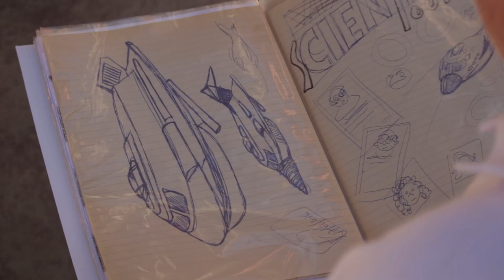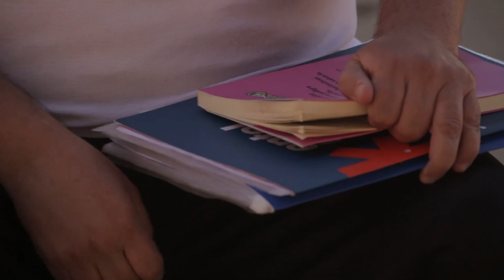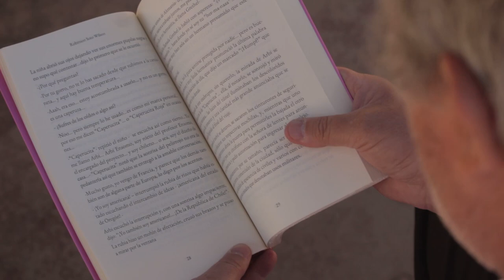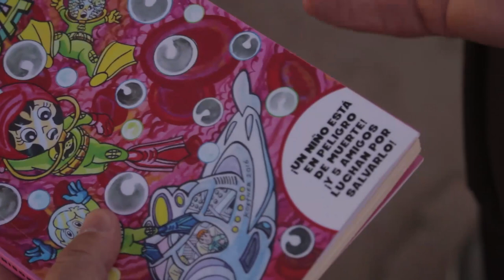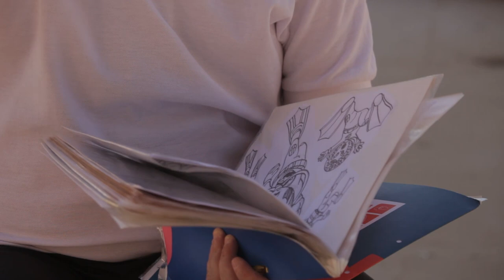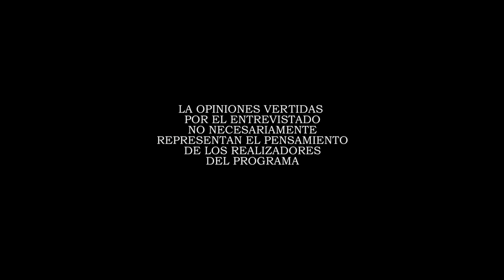Programa La Pirámide, invitado: Robinson Soto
Desde la ciudad de Quilpué, específicamente la entrada al Fundo El Carmen, en La Pirámide, Félix Valdés Fredes, entrevista a personas interesantes de la zona. Especícamente en el episodio de hoy, al dibujante y debutante escritor Robinson Soto Wilson (Kostner)